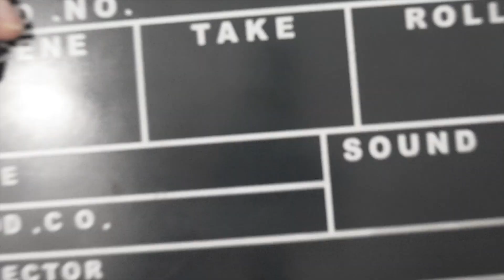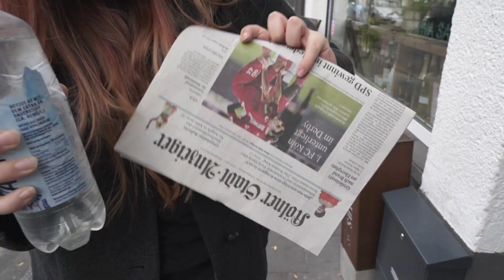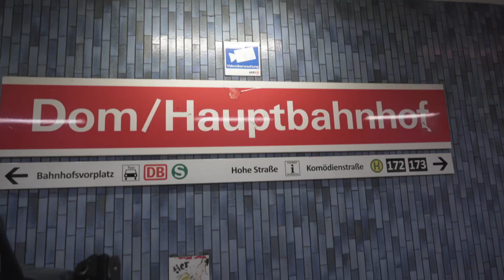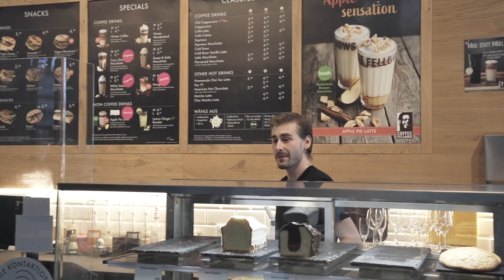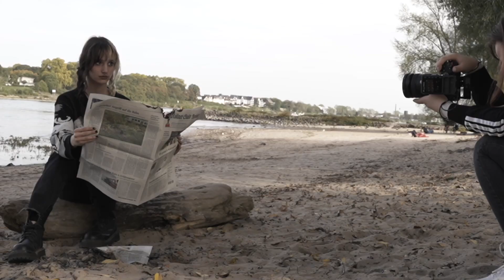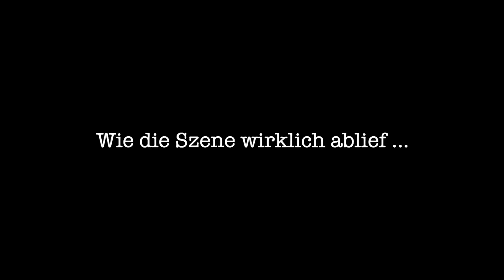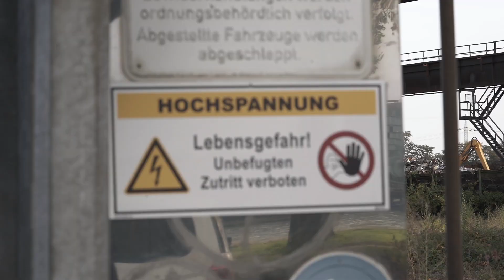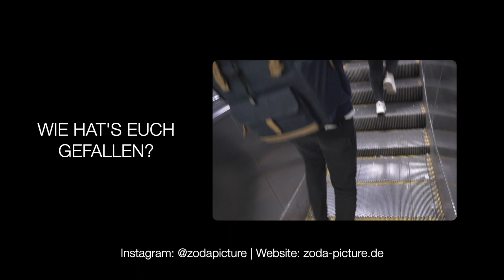Photo Battle Köln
Willkommen zu unserem 1. Photo Battle.
Wir sind ein Foto- und Videoteam aus Köln, haben uns in 2 Teams aufgeteilt und wollten wissen:
Wer macht die besten Fotos?

In jedem Photo Battle könnt ihr auf unserem Instagram Kanal für euer Lieblingsbild abstimmen.
Welches Team sichert sich den heißbegehrten Fotopokal?
Team Gewinner oder Team Glumanda?

In diesem Photo Battle sind die Regeln noch relativ überschaubar:
Jedes Team hat 3 Stunden Zeit 3 Fotos zu machen und alle Fotos müssen in Köln gemacht werden.

Bei den nächsten Photo Battles wird es uns nicht mehr so einfach gemacht :)

Wir wünschen euch viel Spaß und freuen uns schon auf das nächste Photo Battle!